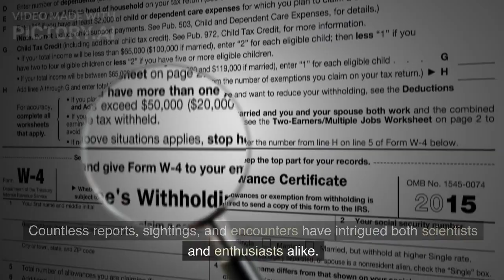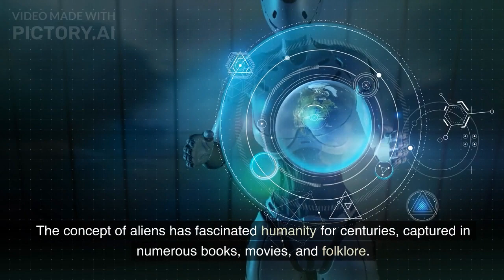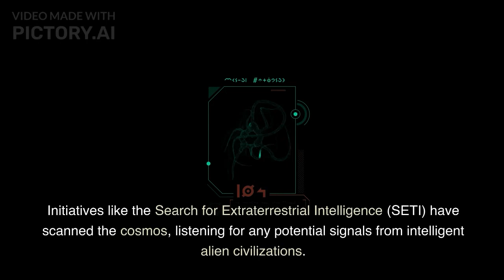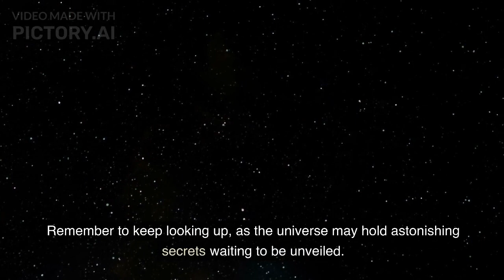UFOs and Aliens: Unveiling the Mystery of Extraterrestrial Encounters | The Learning Loop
Have you ever wondered about the existence of UFOs and aliens? Join us on this fascinating journey as we delve into the intriguing subject of unidentified flying objects and explore the possibilities of extraterrestrial life. In this video, we will discuss the most compelling evidence, theories, and encounters related to UFOs and aliens, shedding light on this captivating phenomenon that has puzzled and fascinated humanity for decades.
5 Keywords:

    UFOs
    Aliens
    Extraterrestrial life
    Unidentified flying objects
    Extraterrestrial encounters
    WIONufo hearinghearingcongressional hearingugo hearing#75house hearing on ufoshouse oversight committee hearingufo heaingufo hearing press conferenceuap hearinghouse hearingcongress ufo hearinguap hearing pressufo hearing pressufo hearing gruschufo congressional hearinghistoric ufo hearingnasa uap public hearing#22heringrep. tim burchett ufo hearingufohearingrisingaaron gilchristpentagon ufo sightings#22breaking newsbreaking points